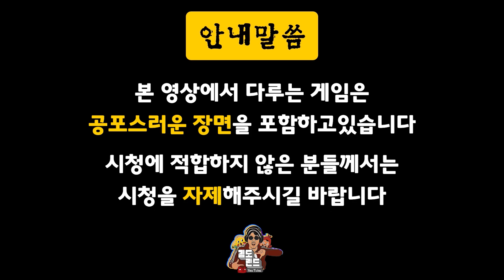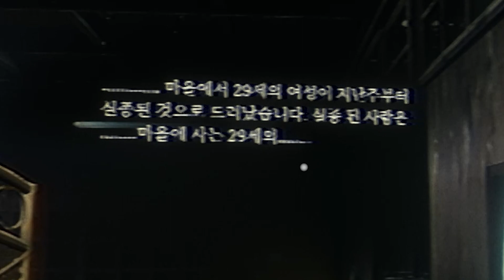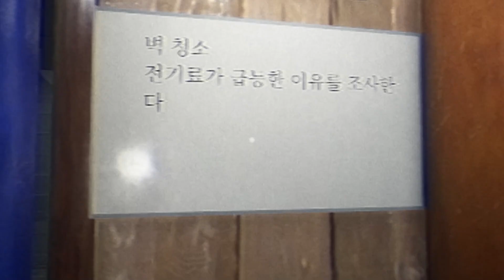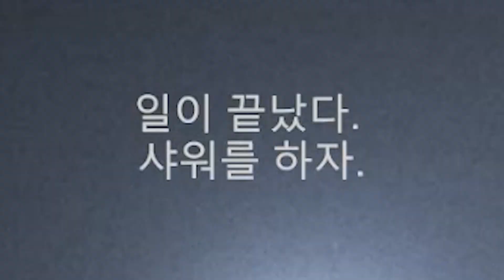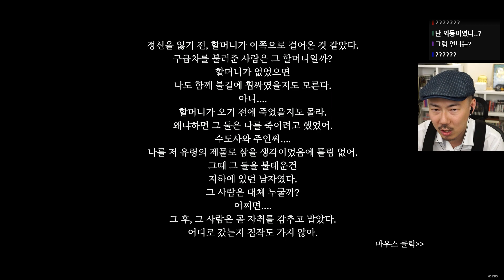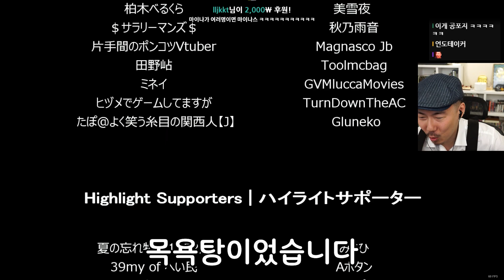귀신 나오는 목욕탕에서 알바하면 생기는 일 [지옥목욕탕]